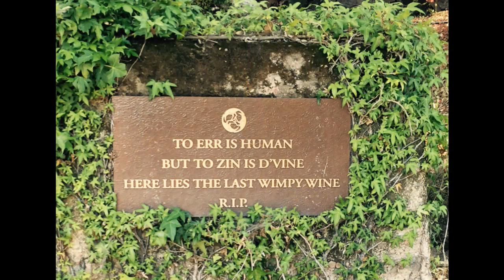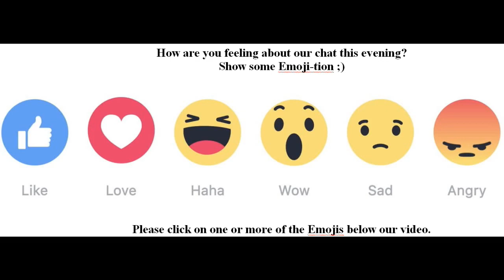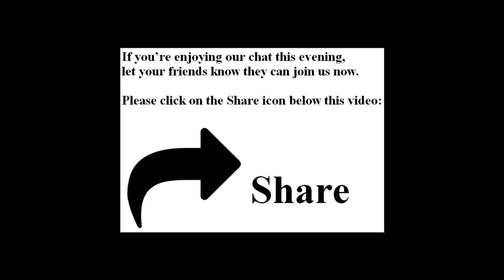Video: Tasting Zinfandel Wine with Ravenswood